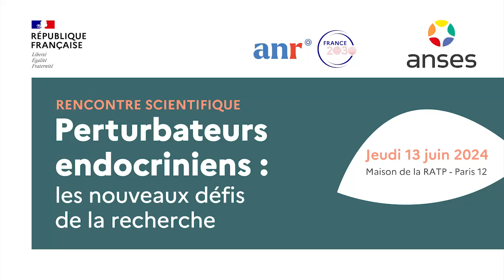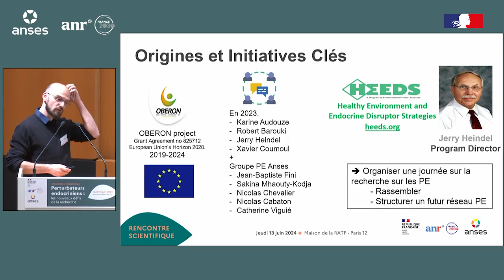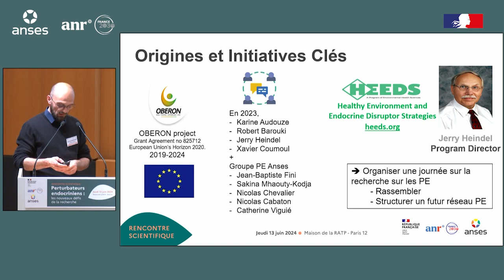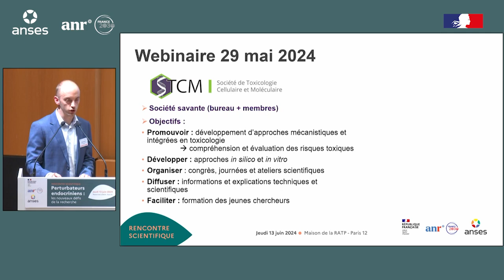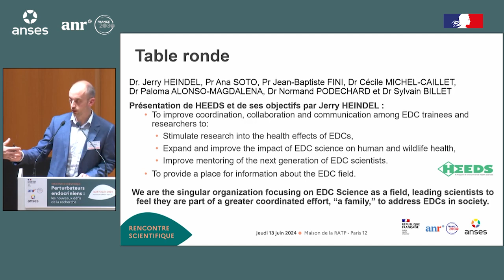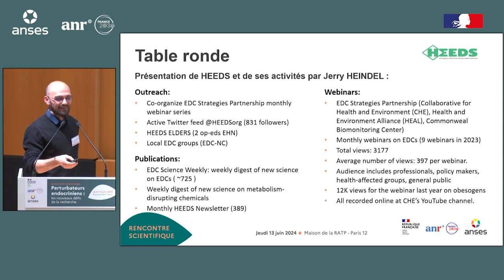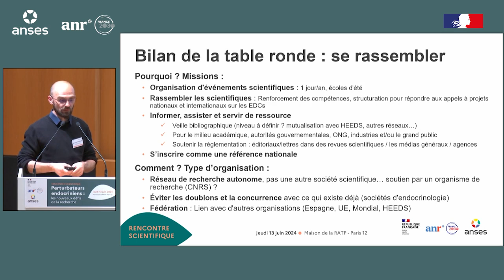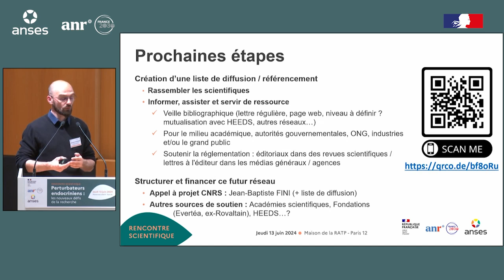Construction d’un réseau de recherche français sur les perturbateurs endocriniens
Sylvain Billet - Président de la Société de Toxicologie cellulaire et moléculaire
Normand Podechard - représentant du groupe perturbateurs endocriniens